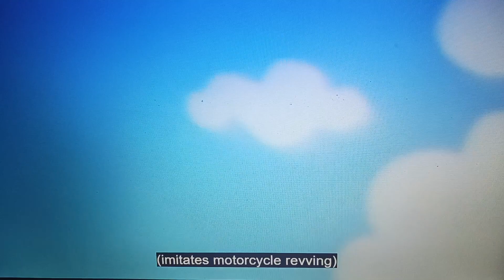Me singing Running (Music and my voice)